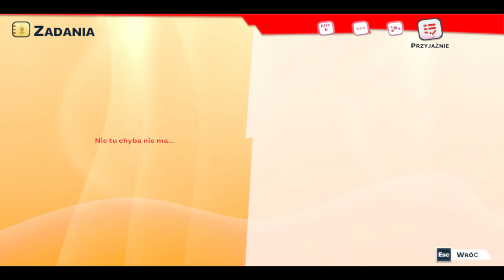Youtubers Life 2 - Zadanie dla $ #3